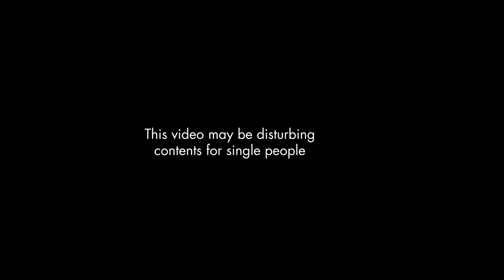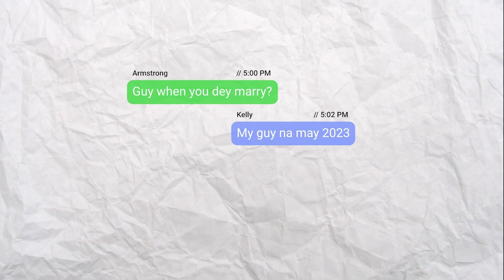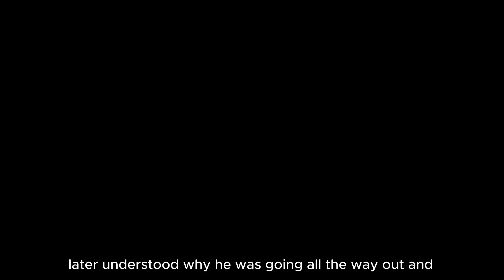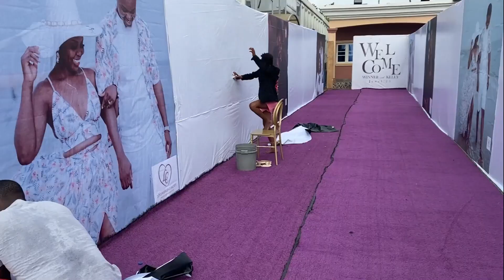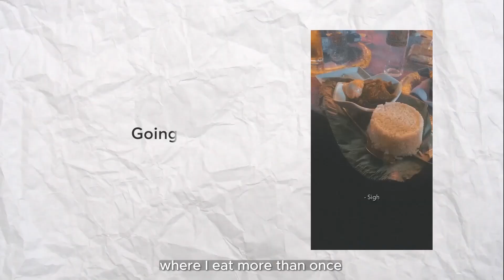The Most Romantic Nigerian wedding Vlog (you will cry)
This is a romantic wedding vlog of two people that only dated themselves, and the guy specifically had planned ever single bit of this with her for 5 years with this same woman